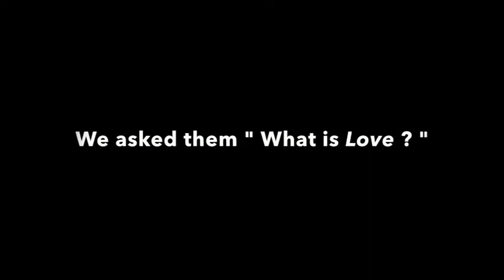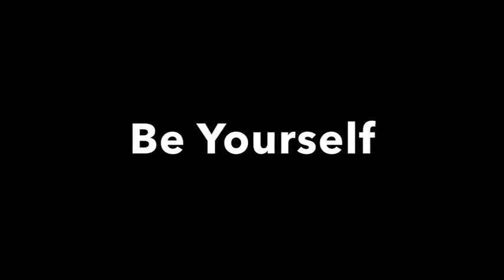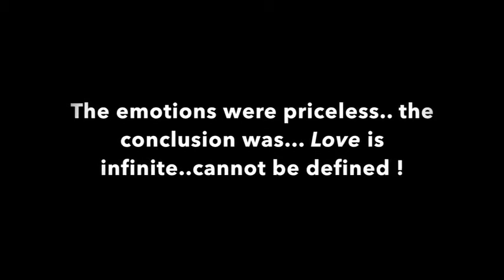Valentine campaign - Share your lovestory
While we have invited everyone to share their unique love stories, we also thought let's check with our Storytel team - what love means to them?

If you want to change the names, we understand, it's the story that matters!

Your story could be a part of our 2018 valentine audio stories. Express yourself.